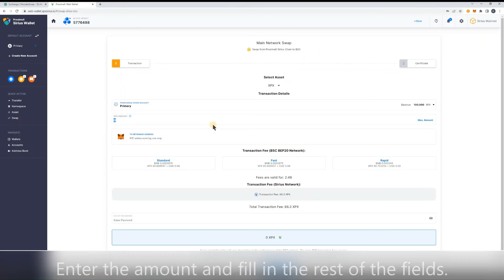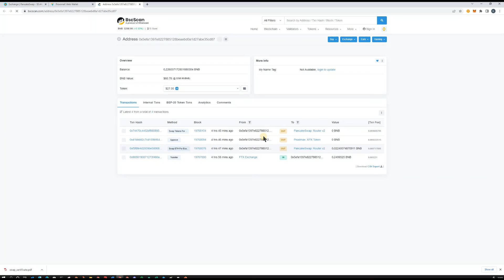Swapping from Sirius Wallet to BSC MetaMask